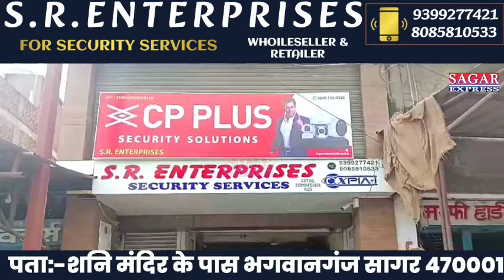सागर के शाहगढ़ में चली गोलि-यां -सागर में गुंडाराज कायम -चल रहे हैं गोलि-यां